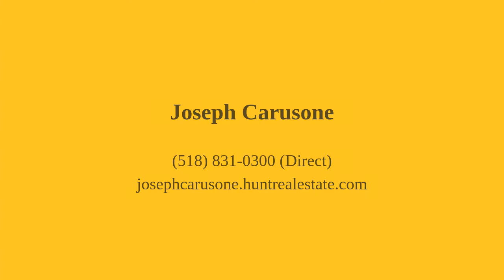243 W DUANE LAKE RD Duanesburg, NY 12056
Joseph Carusone - Clifton Park Branch
4 beds 3 baths